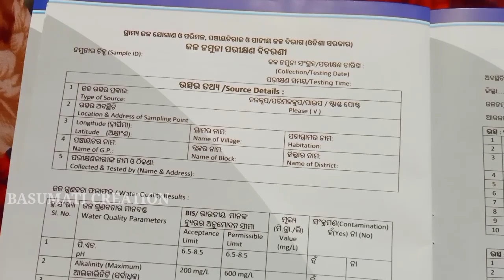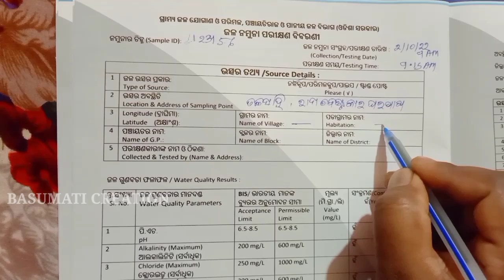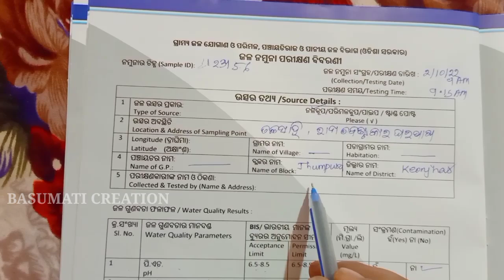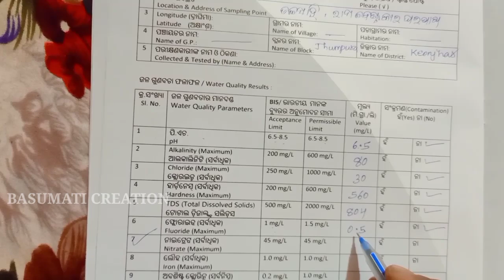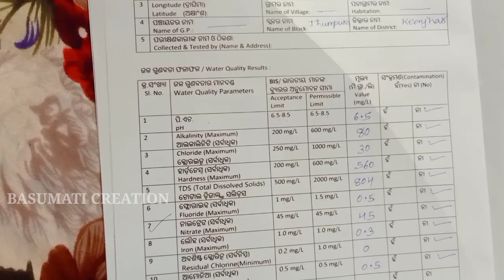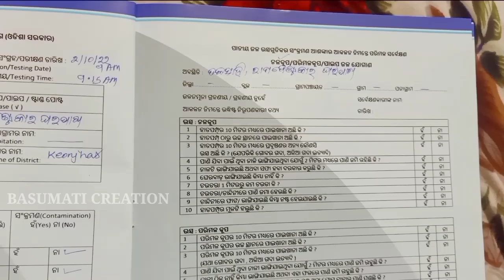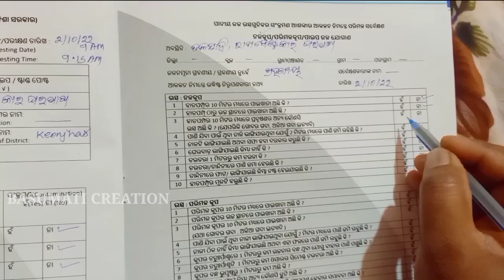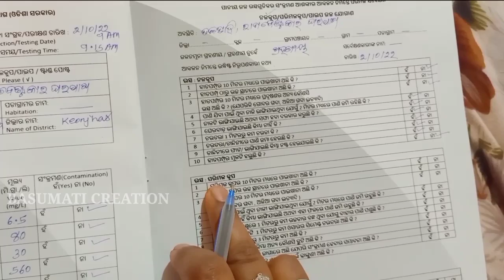ଜଳ ପରୀକ୍ଷଣ ରିପୋର୍ଟ ଫର୍ମ କୁ କିପରି fill up କରିବେ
jala parikhyan report form ku kipari fillup karibe.
basumati creation
water test step by step
rwss department
rwss odisha
rwss water testing
rural water supply and sanitation